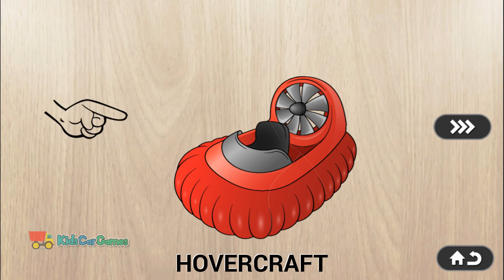Car Transport Vehicles for Kids - Construction Vehicles - Learning Videos for Kids - Kids Car Games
Cars & Vehicles Puzzle for Kids
By Abuzz D.O.O.

Cars puzzle is a fun and educational game for toddlers, specially young boys. Learn names and sounds, while playing 60 different transportation puzzles – some of them are planes, train, police car, school bus, truck, ship, space rocket, fire engine, hot air balloon and horse cart.
Each jigsaw style puzzle when completed, gives them the sound of the vehicle as well as the word with pronunciation to build their vocabulary. Watch your baby play for hours and help them to develop spatial, matching, cognitive, memory, tactile and fine motor skills all at the same time. This jigsaw puzzle game is full of sounds, animations and interactivity for repeat game play.

Abuzz
Offering today's small Children a variety of Learning skills in a fun, creative & friendly way!